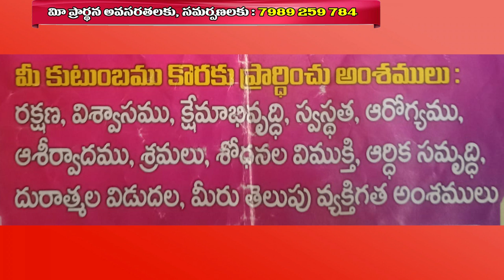k suresh babu garu 15 09 2024